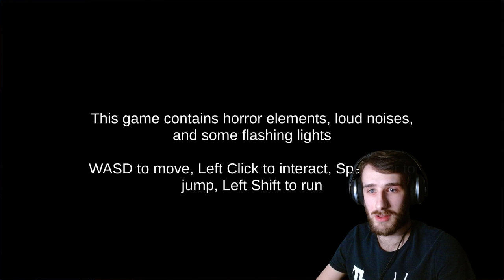A horror game dressed as an ice cream shop simulator - Cuppy's (Part 1)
Thought I would take a break from the theft-based games and play something a little different. I saw this horror game on Steam and heard it was short, I thought that it would make for a nice 2 part series. Enjoy!